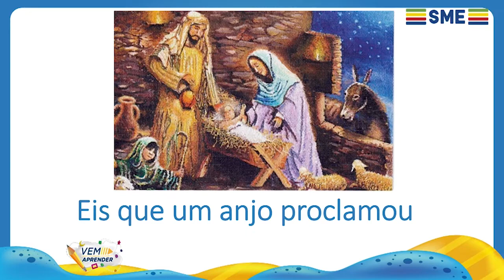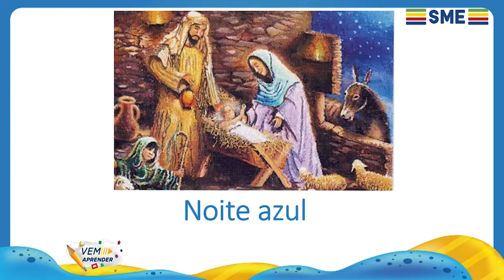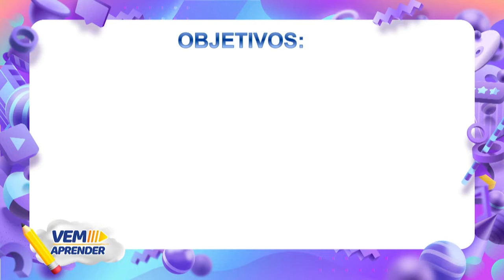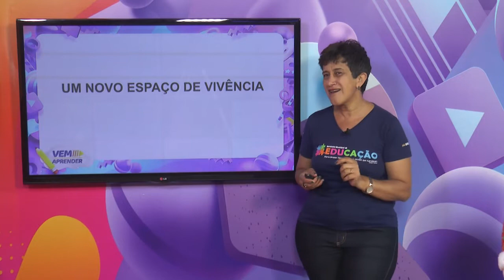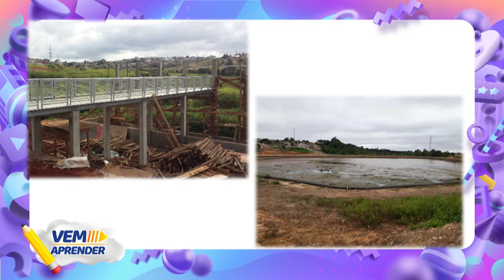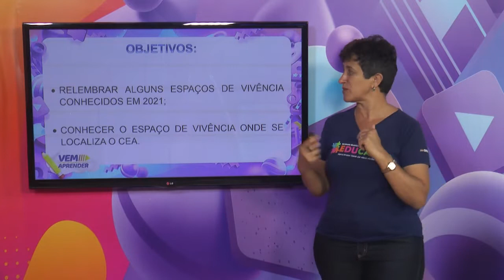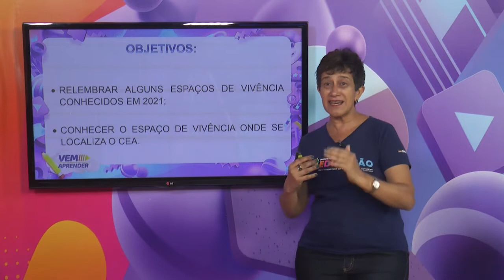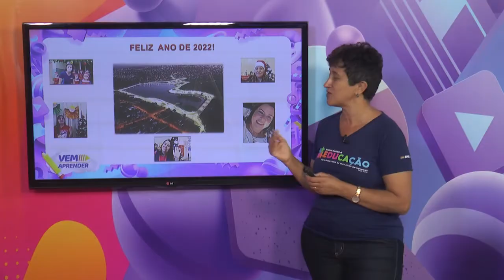1º Ano – Unidade 18 - Semana 01 - Aula do dia 22/12/21.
Vem Aprender - 1º Ano: História, Geografia e Literatura.